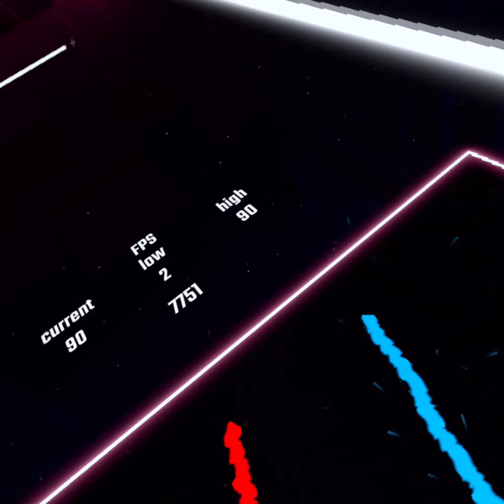The High Priestess mapped by Fireluke Gaming | 95.1% SS Rank | Full Combo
Da full combo moment